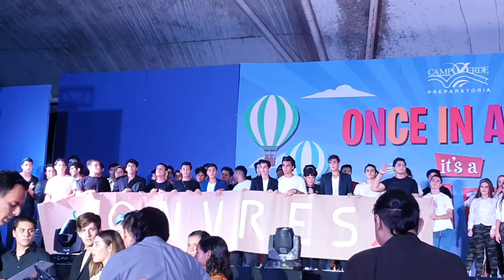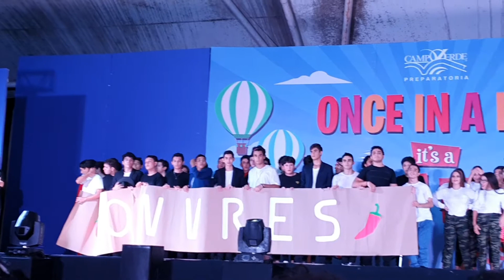Once in a Life-2019. Premiación de Equipos Participantes